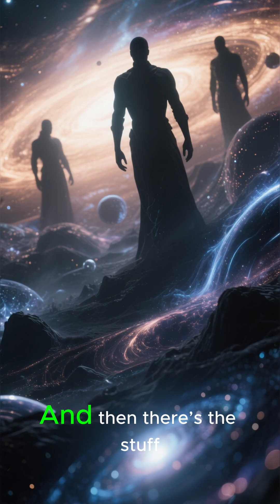Black Holes Explained: Cosmic Monsters That Bend Reality 🌌🕳️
What are black holes really? We break down how they form, why time slows near them, and why they’re more like cosmic laboratories than vacuum cleaners. From event horizons to the first black hole photo — all in under three minutes.